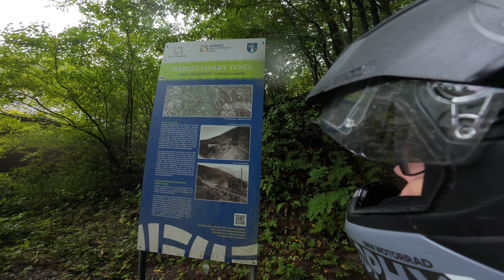BMW F900GS LOVESTORY #4 - R MOTO Academy - Garaz.tv - Rasťo Chvála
Veľa práce? Nestíhačky? Záleží od toho, kde treba ísť a na čom...napríklad s BMW F900 GS na výjazd s Radekom Matoškom a R MOTO Academy...